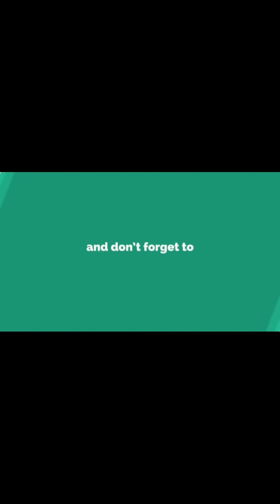How to seal ballot box || open and closing of ballot box || bollot box seal in telugu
Demo on sealing of ballot box
🌹MPTC & ZPTC ELECTION VEDIOS🌹
✍How to fill